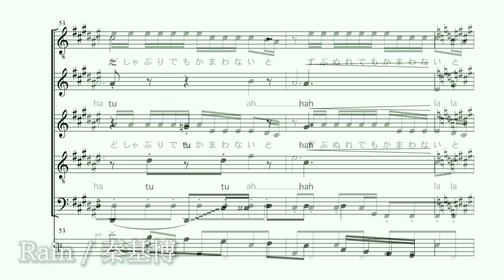【アカペラ】Rain／秦基博（映画「言の葉の庭」主題歌）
新海誠監督、映画「言の葉の庭」の主題歌をアカペラで演奏しました。雨の日には散歩したくなりますね。

▼コラボ
リードボーカル：２号 @kokoro_2_2gou

▼King of Tiny Room
コーラス&ベース：齋藤龍 @drash5296
パーカッション：よしだ @niiyama_yoshida

▼Special Thanks
Picture：無料写真素材東京デート 様

〜King of Tiny Roomとは〜
福島を拠点に、オンガクに取り組んでいる3人組。Keisuke,Takumi,Ryuの頭文字をそれぞれ合わせてKTRとして活動しております。現在は主にアカペラ楽譜の販売をしています。アカペラアレンジ依頼も受付中です。